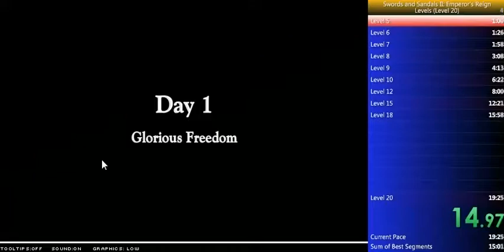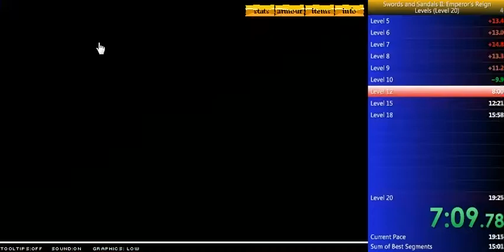Swords and Sandals 2 Level 20 Speedrun (Former World Record)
Improved The last one by 3 min !